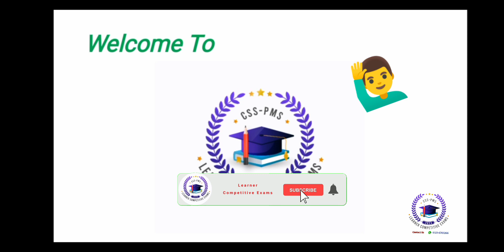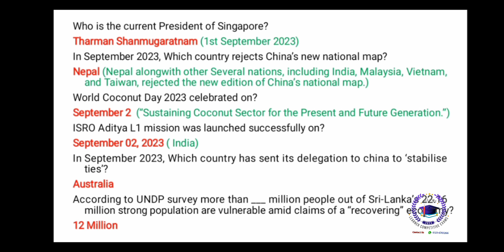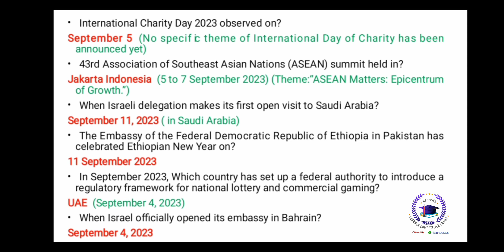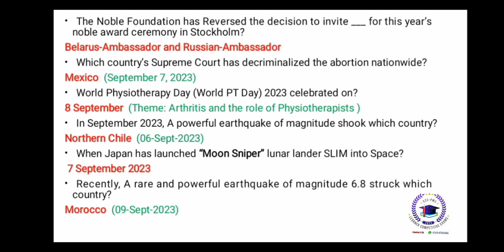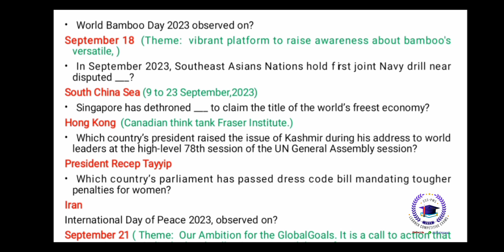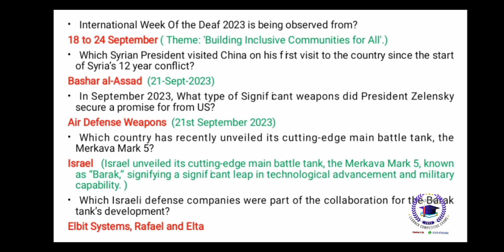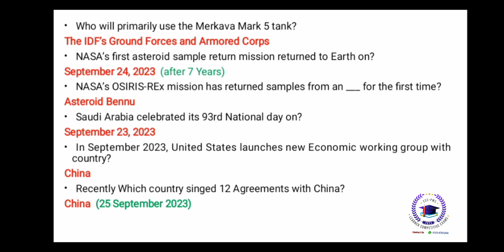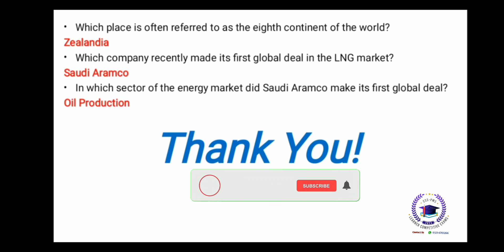International Current Affairs September 2023|CSS PMS|Tehsildar|One Paper Mcqs|FPSC NTS MoD PPSC